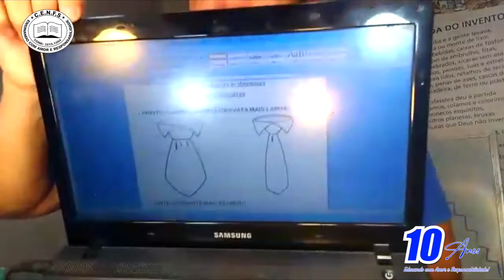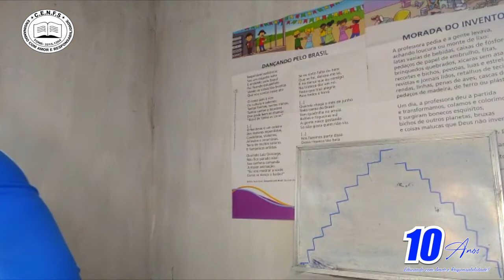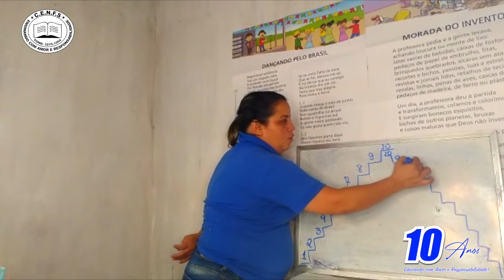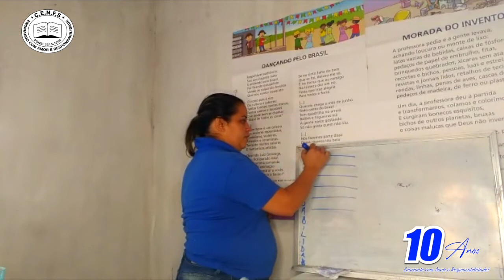VÍDEO AULA - DIA: 05/06/2020 - TURMA: INFANTIL V TARDE - PROFESSORA: SAMANTA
DISCIPLINA: MATEMÁTICA (REVISÃO)